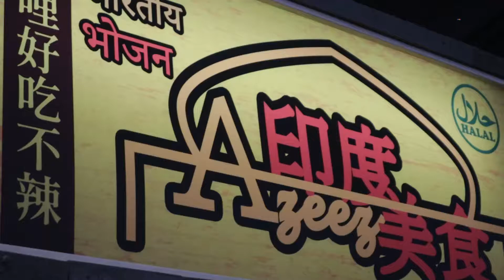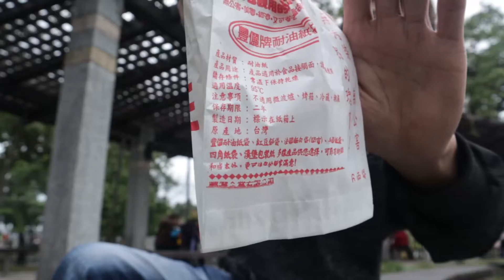MENCOBA KULINER ALA TIMUR TENGAH || BEEF ROLL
Hallo guys kali ini MR_THOLOX lagi berada di YUANSHAN STATION dan kita lagi mencoba makanan ala TIMUR TENGAH yaitu BEFF ROLL.
seperti apa kalian penasaran nonton sampai habis jangan diskip.
Dan jangan lupa suport dan dukung terus ANTW CHANEL ini supaya semakin berkembang dan menghibur kalian semua terimakasih.

BERTEMAN DISOSIAL MEDIA